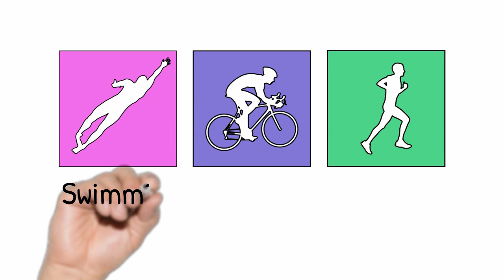3 Drills Showing How to Improve Your Crossover Gait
Here we demonstrate  3 drills showing how to improve your gait, reducing or eliminating the crossover. If your feet cross the centre line of your body when you run then you have a crossover gait and may be heading for a nasty injury. Each drill is simple to do and will strengthen youg glutes so a crossover will improve dramatically.

If you're interested in running using a power meter you'll fiund a full explanation in these 2 videos:-